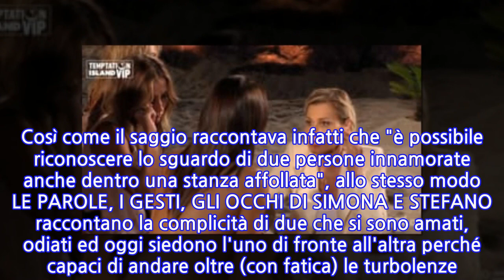Temptation Island Vip, Valeria Marini show e la rivincita delle donne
Dimenticate le remissive Valentina e Valeria, quelle donne in balia - loro malgrado - degli istinti più pecorecci dei loro uomini. La prima puntata del nuovo 'TEMPTATION ISLAND', quello in versione 'VIP', segna la rivincita delle donne. Non solo perché a trainare gli ascolti, mediaticamente parlando, stavolta è l'esplosiva VALERIA MARINI, vera e propria professionista dei reality show, e non il fedifrago Oronzo, ma anche e soprattutto grazie all'abbraccio saggio di Simona Ventura a Nicoletta Larini, nuova compagna di Bettarini, al temperamento di volti come Marcella Esposito, giovane donna intenzionata a smarcarsi dalla dipendenza dell'amato, amatissimo compagno Fabio. O di Nilufar Addati: "_Gli metto una mela in bocca e lo faccio diventare una porchetta nel falò"_, dice del povero Giordano Mazzocchi.